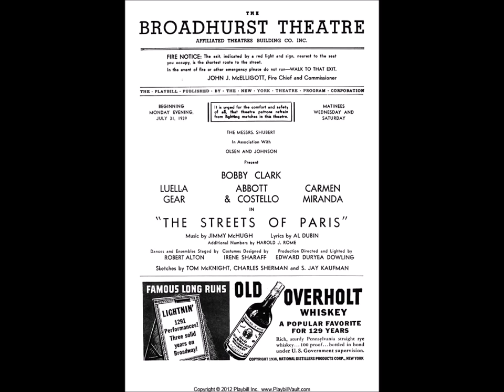South American Way (Streets Of Paris)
The musical “Streets of Paris” comes from the year 1939 with music by Jimmy McHugh and lyrics by Al Dubin. “South American Way” is sung by Carmen Miranda recorded NYC December 26th 1939. Mx 67004-A Decca Cat #23130-A